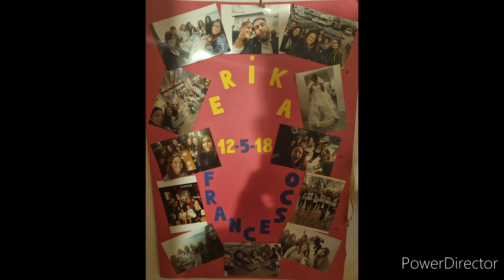life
song: All the love you want by sleep token